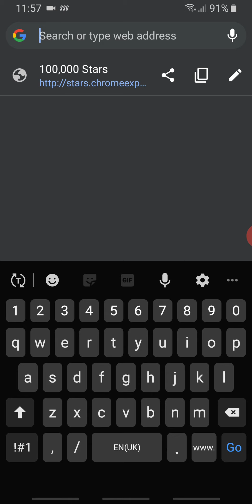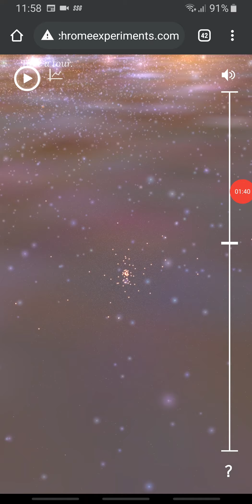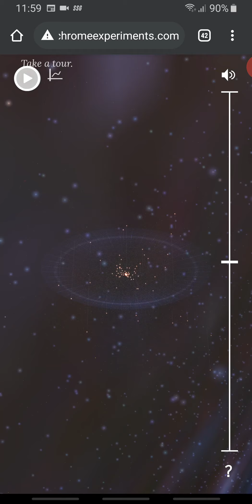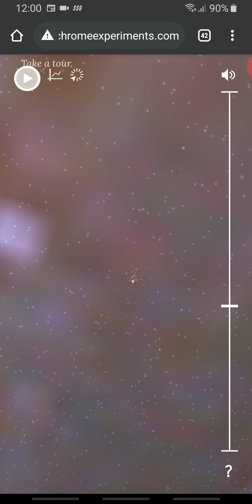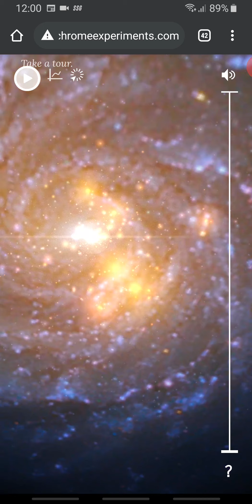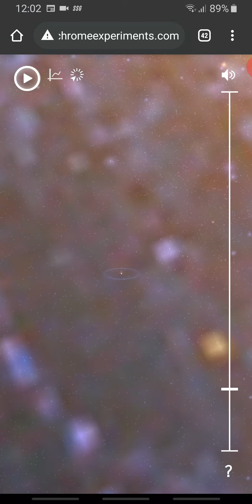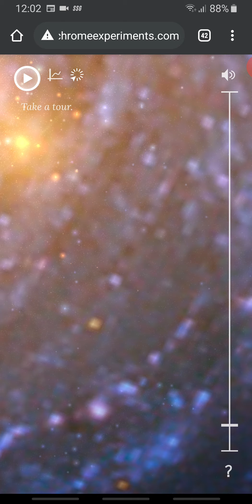Know about 100,000 STARS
100,000 Stars
An interactive 3D visualization of the stellar neighborhood, including over 100000 nearby stars. Created for the Google Chrome web browser.
check the link given below to go thought the website directly